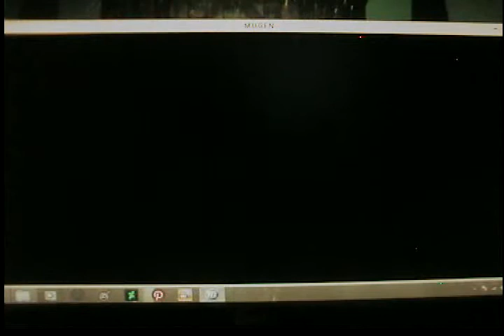Ryo Sakazaki Vs Baraka